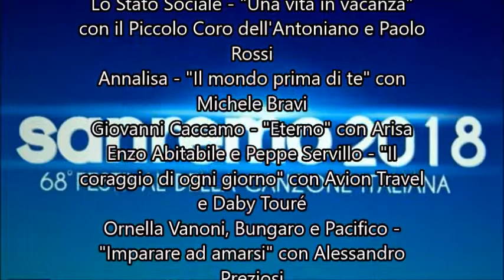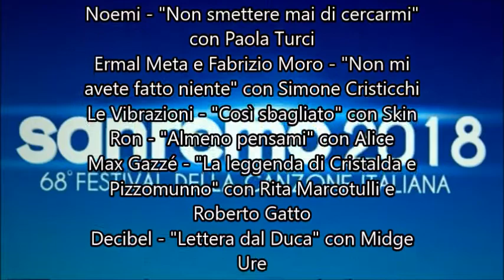Sanremo 2018 Quarta Serata: tutti gli ospiti per i duetti con i Big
Duetti Sanremo 2018 | Quarta Serata, tutte le coppie:
Roby Facchinetti e Riccardo Fogli - "Il segreto del tempo" con Giusy Ferreri
Nina Zilli - "Senza appartenere" con Sergio Cammariere
Kolors - "Frida (Mai, mai, mai)" con Tullio De Piscopo ed Enrico Nigiotti
Diodato e Roy Paci - "Adesso" con Ghemon
Mario Biondi - "Rivederti" con Ana Carolina e Daniel Jobim
Lo Stato Sociale - "Una vita in vacanza" con il Piccolo Coro dell'Antoniano e Paolo Rossi
Annalisa - "Il mondo prima di te" con Michele Bravi
Giovanni Caccamo - "Eterno" con Arisa
Enzo Abitabile e Peppe Servillo - "Il coraggio di ogni giorno" con Avion Travel e Daby Touré
Ornella Vanoni, Bungaro e Pacifico - "Imparare ad amarsi" con Alessandro Preziosi
Renzo Rubino - "Custodire", con Serena Rossi
Noemi - "Non smettere mai di cercarmi" con Paola Turci
Ermal Meta e Fabrizio Moro - "Non mi avete fatto niente" con Simone Cristicchi
Le Vibrazioni - "Così sbagliato" con Skin
Ron - "Almeno pensami" con Alice
Max Gazzé - "La leggenda di Cristalda e Pizzomunno" con Rita Marcotulli e Roberto Gatto
Decibel - "Lettera dal Duca" con Midge Ure
Red Canzian - "Ognuno ha il suo racconto" con Marco Masini
Elio e le Storie Tese - "Arrivedorci" con i Neri per Caso